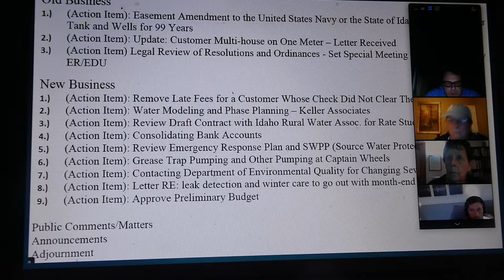Bayview Multifamily categorized Incorrectly